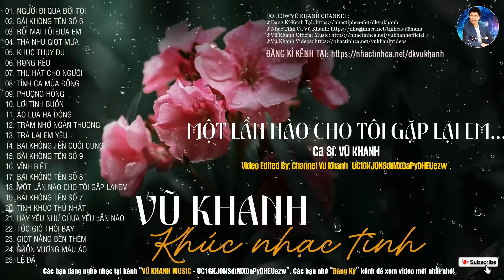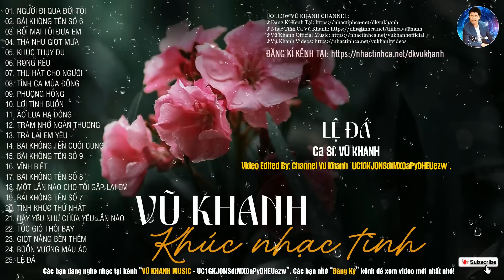Nhạc Xưa Tình Ca Càng Nghe Càng Tha Thiết, Đắt Giá Vô Cùng | Tình Ca Hải Ngoại Vượt Thời Gian